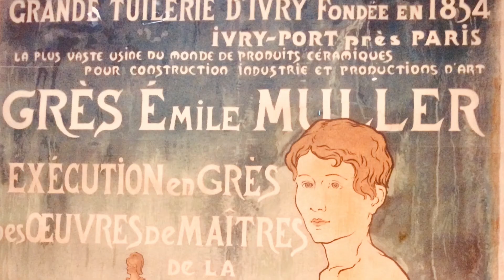En colores la escultura policroma en Francia de 1850 a 1900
Carlos Millan desde París nos presenta un recorrido sobre la evolución de la policromía en la escultura.